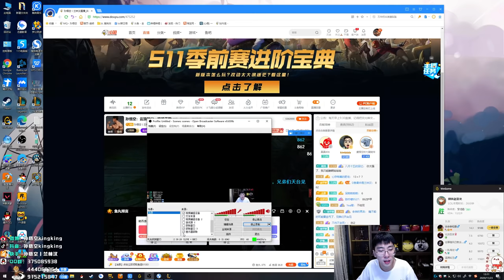【猴哥】蘭林漢悟空：石頭人VS蓋倫 國服 800+護甲大石頭（20201123P6）